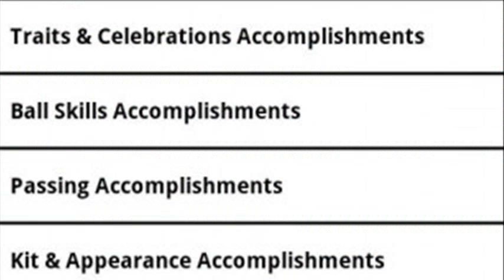fifa 12 tricks